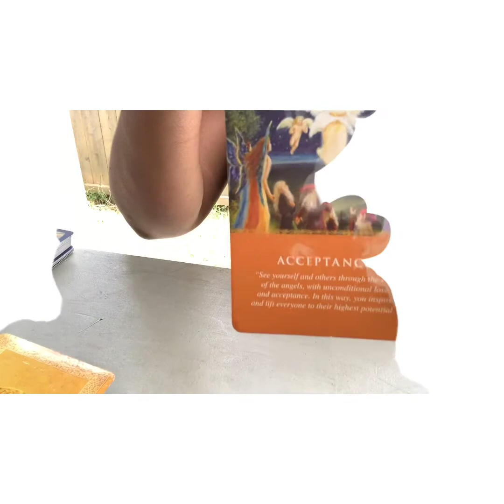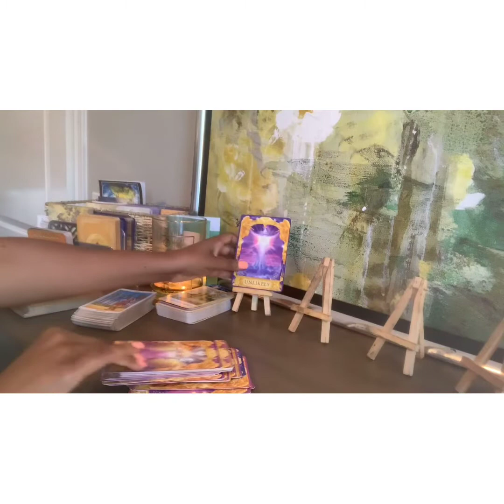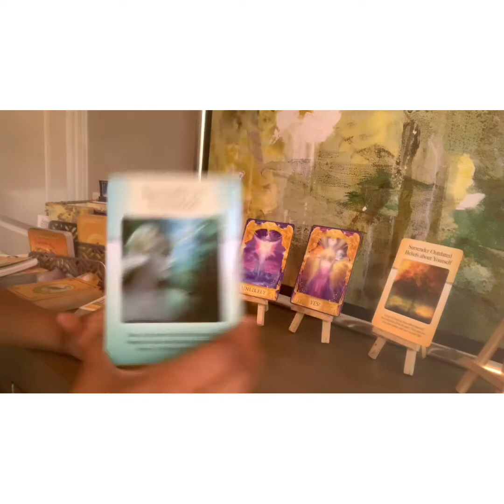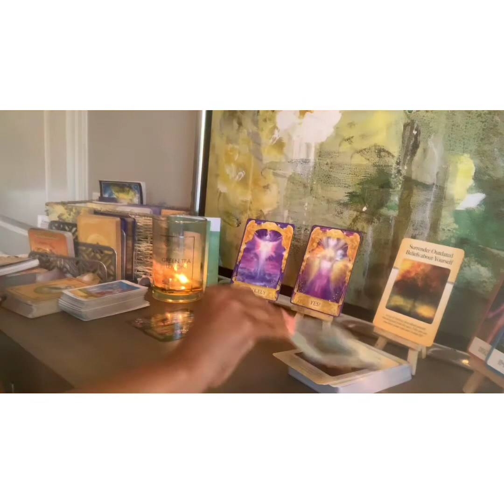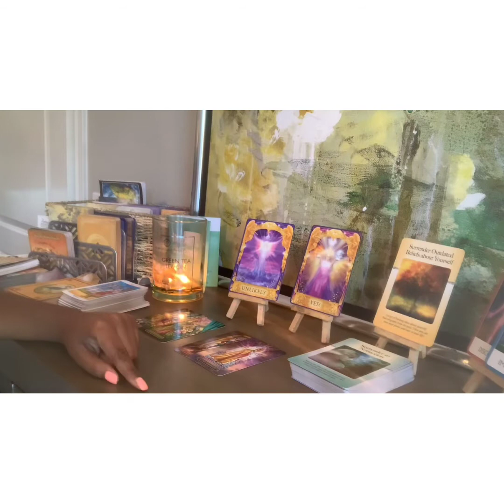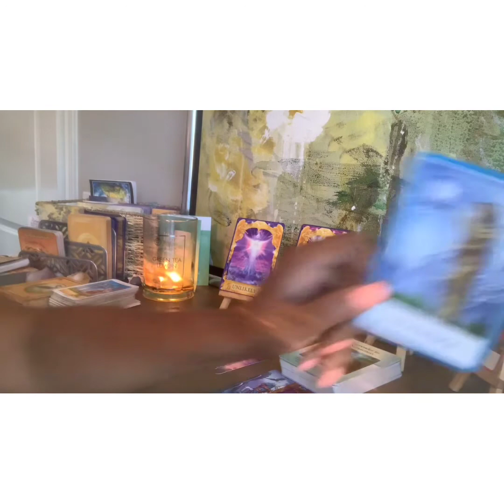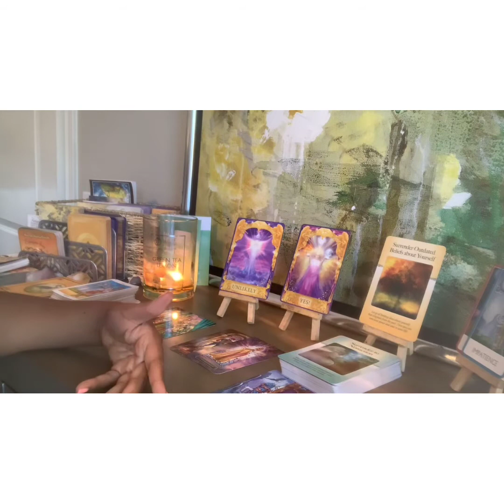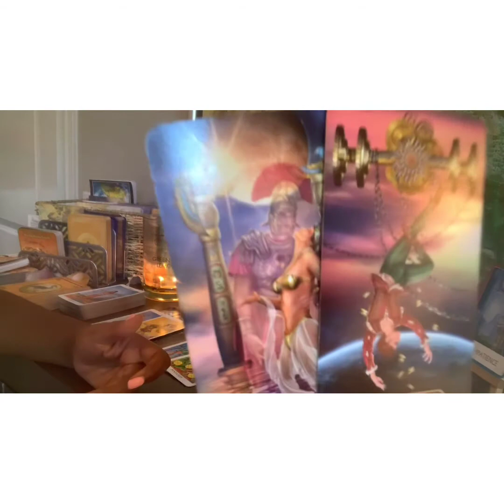Taurus Mid-October 2020: “Save Your Pearls of Wisdom Until Requested.”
MEMBERSHIPS ARE HERE...JOIN THE TRIBE!
Please, join me in congratulating our 10/15  "Free 30-Minute Reading RAFFLE & Gift Giveaway" WINNERS:

L.B.
Lindsay Z.
Libby Newsome
Natasha Miller
Cynthia

Oct. 1:  Full Moon in Aries
Oct. 2:  Venus Enters Virgo
Oct. 4:  Pluto Direct in Capricorn
Oct. 12:  Jupiter Sextile Neptune
Oct. 13: Mercury Retrograde in Scorpio
Oct. 16:  New Moon in Libra
Oct. 22:  Sun in Scorpio
Oct. 27:  Mercury in Libra / Venus Enters Libra
Oct. 31:  Full Moon in Taurus